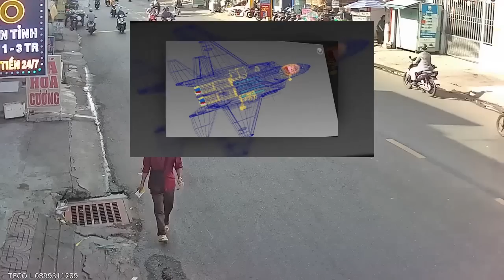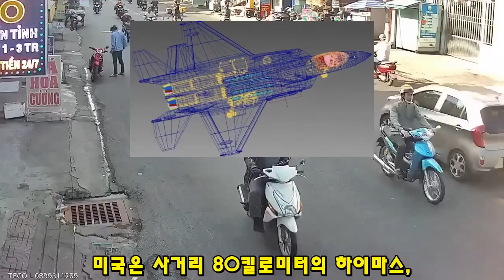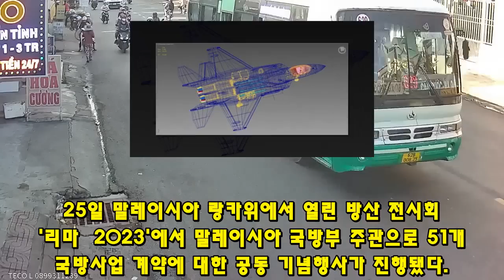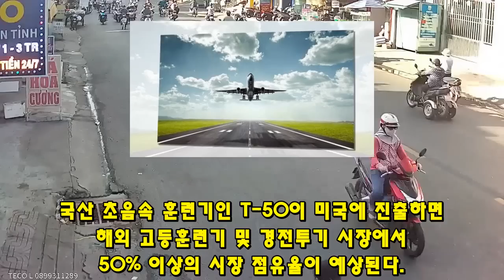KF-21 전투기 285차 극초음속 시험!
620KF-21 전투기 285차 극초음속 시험!